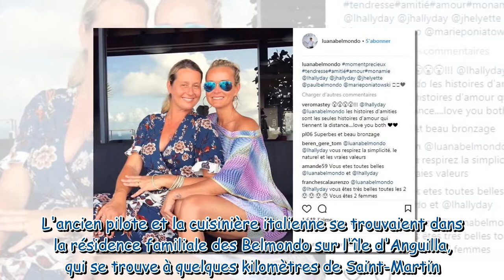Hommage à Johnny Hallyday : pourquoi Paul et Luana Belmondo étaient absents